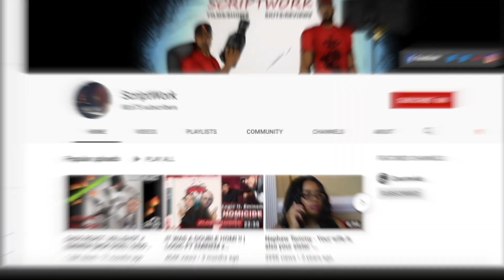YOU MY KANYE WEST x CLOSED ON SUNDAY | REACTION | PLANET BREAKDOWN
KANYE WEST x CLOSED ON SUNDAY | REACTION | PLANET BREAKDOWN

It's a fine time for Hip-Hop yes it is!

Make sure you like our Facebook page to vote on polls for what we should drop next and announcements.